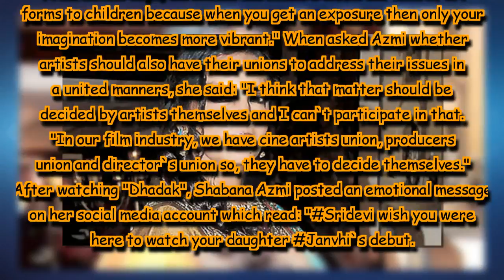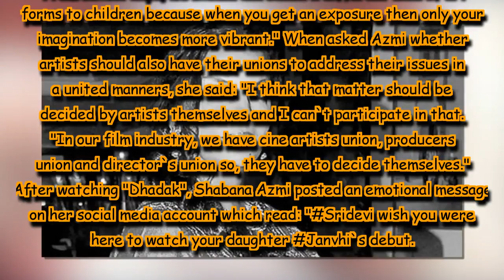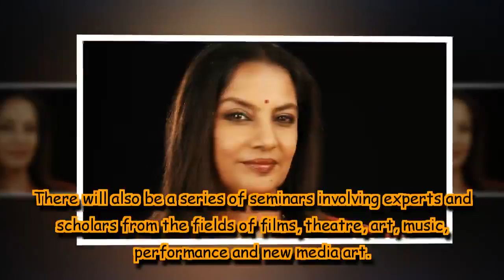We don't look after art in our society: Shabana Azmi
Veteran actress Shabana Azmi who is socially aware of many things and admirer of art has said that we don`t look after art in our society.